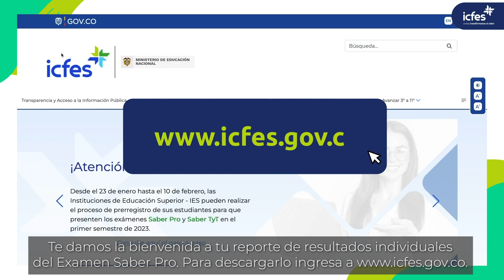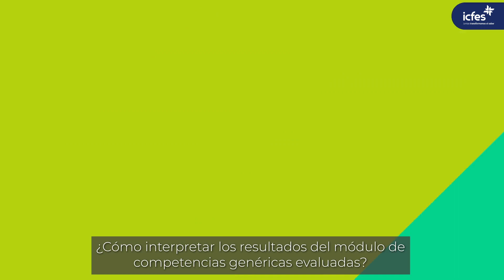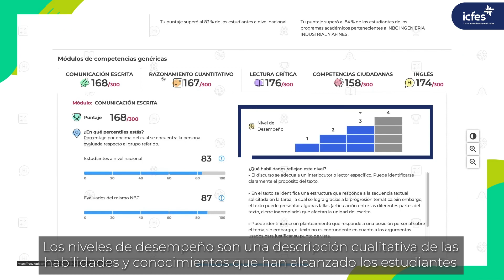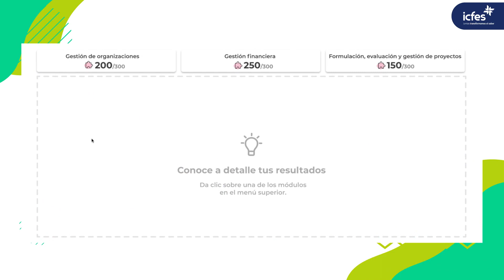Instructivo para uso del reporte interactivo de resultados Saber Pro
Puedes consultar tus resultados a partir
del 18 de febrero de 2023